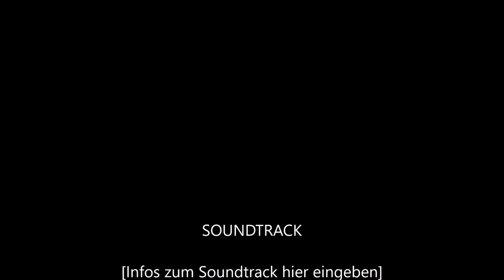Springkurs Karsten Huck Okt 2015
Ich hatte einen 4-tägigen Springkurs bei Karsten Huck. Mir persönlich bringt der Kurs immer sehr viel, weil man sehr viel technische Parcoure bei ihm reitet und nicht auf Zeit irgendwie drüber schrubbt.
Thammy hat sich auch echt super angestellt, nie verweigert und war immer bemüht alles richtig zu machen, auch wenn sie den ein oder anderen Sprung schon sehr gefährlich fand.
Ich bin auf jeden Fall sehr zufrieden und hoffe es geht so gut weiter wie bisher. :)